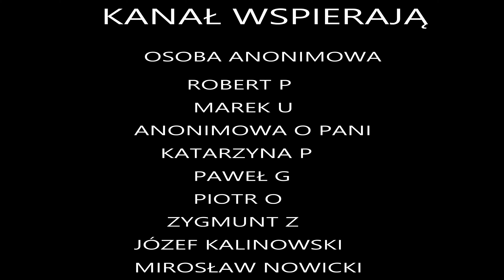WYSPA ESTYJSKA - NAJNOWSZY PODGLĄD 03.09.2024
Drodzy widzowie jeśli chcielibyście przyczynić się do rozwoju mojego kanału, możecie tego dokonać poprzez wsparcie na platformie .

Bank Millennium
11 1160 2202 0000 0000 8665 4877